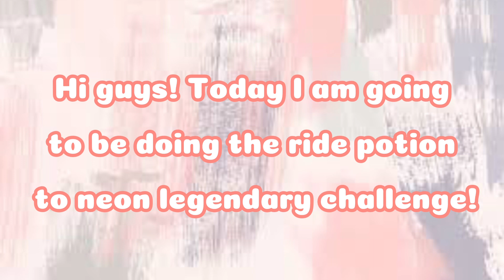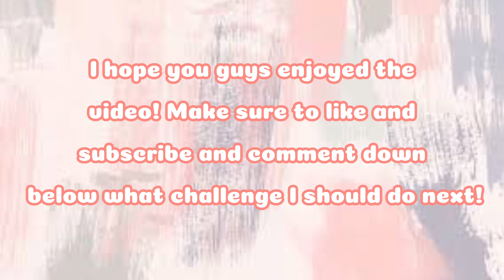Ride Potion To Neon Legendary! (Roblox)